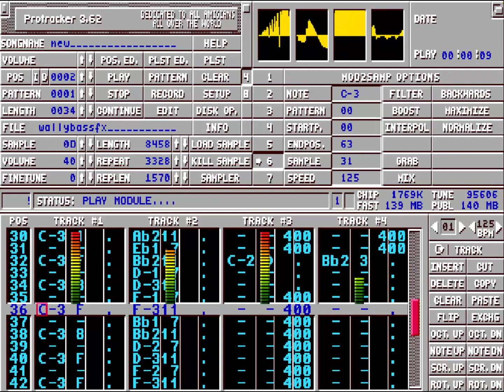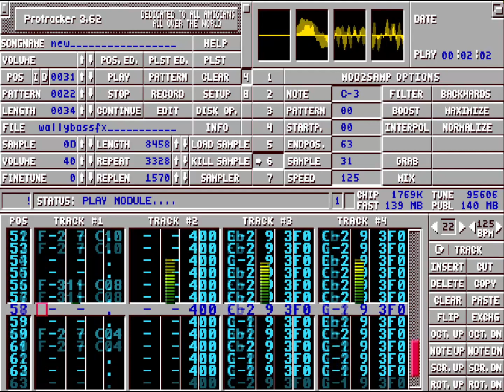Lotus 2 - New (Barry Leitch, Shaun Southern)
Creator: Barry Leitch, Shaun Southern
Titel: Lotus 2 - New
Year: 1991